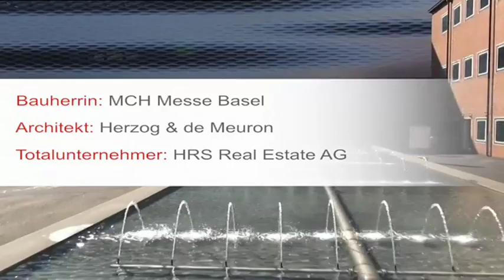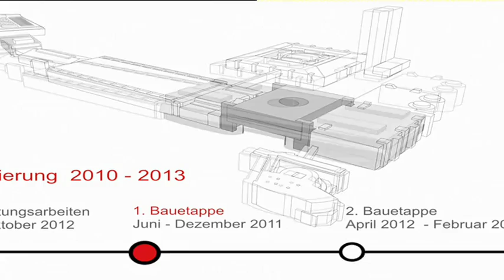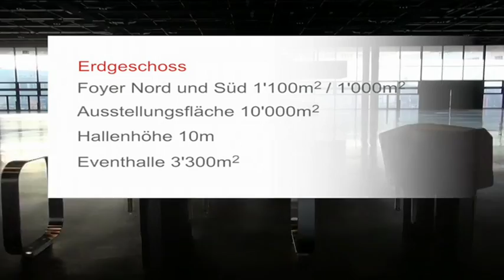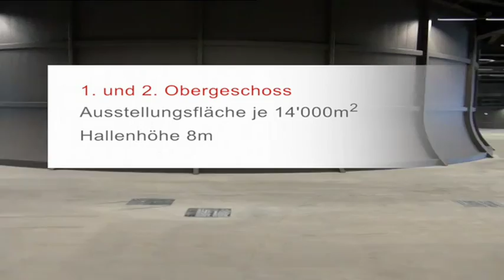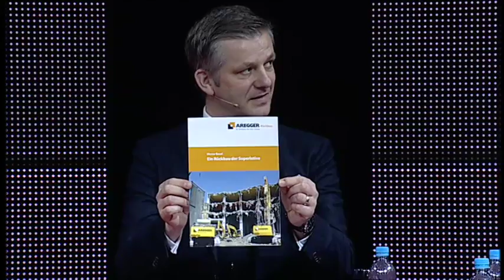Offizielle Eröffnung der Swissbau 2014: Ersatzneubau -- Gibt es Alternativen?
Swissbau Focus 2014, Dienstag, 21. Januar 2014, 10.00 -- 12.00 Uhr, Themenanlass, Offizielle Eröffnung: Ersatzneubau -- Gibt es Alternativen?
Veranstalter:  bauenschweiz, Swissbau